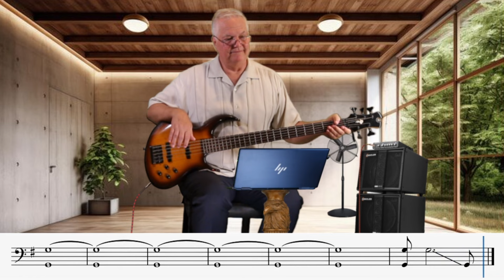Bodhisattva, a Bass Cover by Steely Dan, 'Northeast Corridor: Steely Dan Live!', 2/24/2022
'Bodhisattva', is a song by Steely Dan that was originally released in 1973 as part of their album "Countdown to Ecstasy". The song has gained immense popularity and has remained one of Steely Dan’s biggest hits.
This is another great re-release off the 'Northeast Corridor: Steely Dan Live!', released 2/24/2022.
Donald Fagen, said this song was "sort of a parody on the way Western people look at Eastern religion - sort of oversimplify it. We thought it was rather amusing - most people didn’t get it". This suggests that the song also serves as a critique of how Eastern philosophies can sometimes be misunderstood or oversimplified in the West.
I can't tell you how wonderful it is to see these fifty years old song come back to life again.